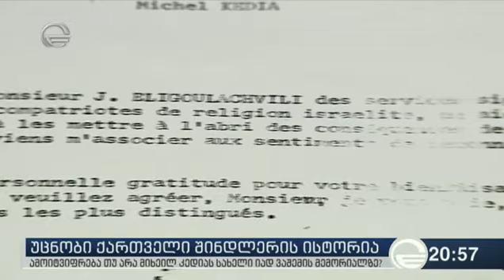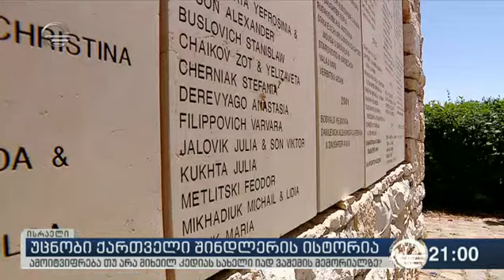უცნობი ქართველი შინდლერის ისტორია